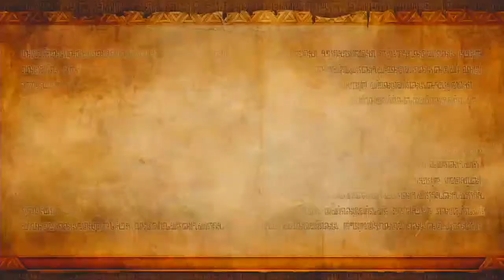Прохождение Hyrule Warriors - часть 6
прохождение Hyrule Warriors Wii U часть 6 legend mode сложность Hard Плейлист Твиттер. Подписываемся и Комментируем! The game is set in Hyrule, and stars Link as a Hylian soldier-in-training.Long ago, Ganondorf was defeated and his soul splintered into four fragments that were sealed in moments of Hyrule's past. But Ganondorf plots his resurrection through Cia, a sorceress who protects the balance of the Triforce while maintaining neutrality. With her amorous feelings for Link providing Ganondorf a means to purge her inner light, Cia becomes consumed in her desires as she uses her subordinates Wizzro and Volga to wage war against Princess Zelda and Hyrule by opening the Gate of Souls, portals to moments in Hyrule's timeline, to amass an army of Bokoblins and other monsters.